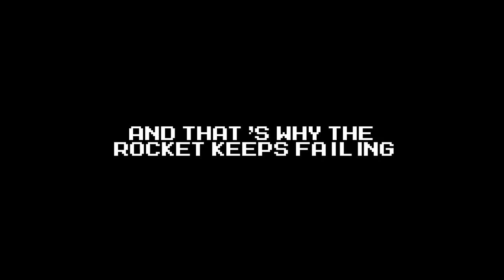It's all the Guild Master's fault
Always so quick to panic. __